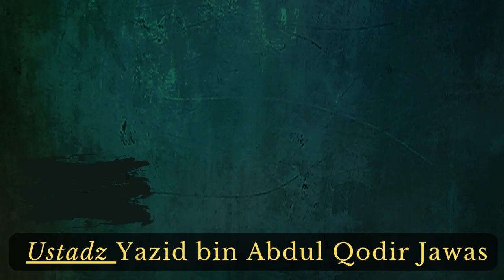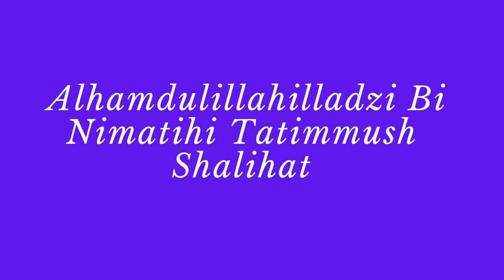NO.377 JANGAN SALAH MEMAHAMI ARTI WASILAH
Wasilah adalah perantara, namun banyak dari kaum muslimin yang salah dalam berwasilah.